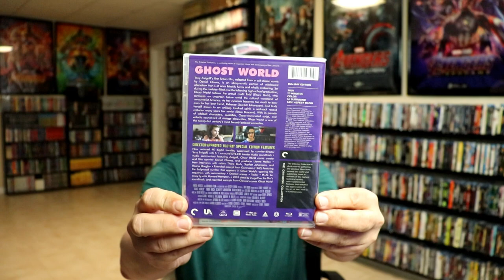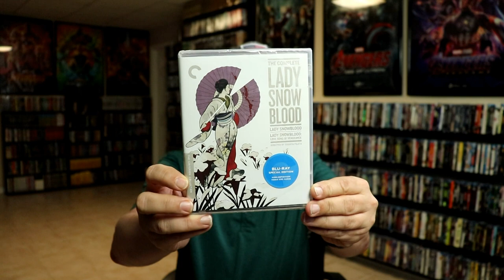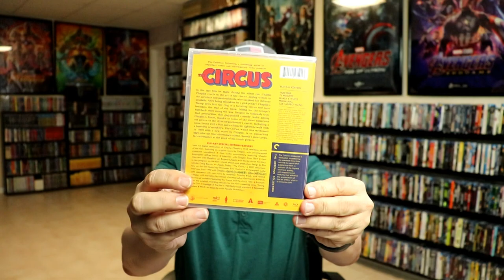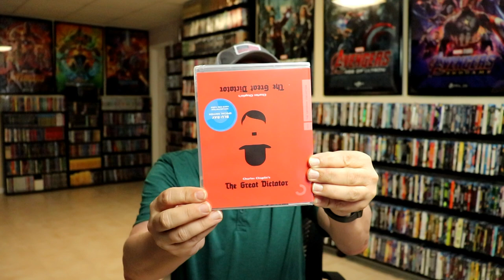Barnes and Noble 50% Off Criterion Collection Haul - 14 Titles Purchased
Check out the items that I purchased from the Barnes & Noble 50% off Criterion Collection sale!

0:00 Intro
02:39 Unboxing

Purchase these titles for your collection

These are the bags I use to protect my Steelbooks and Slipcovers: